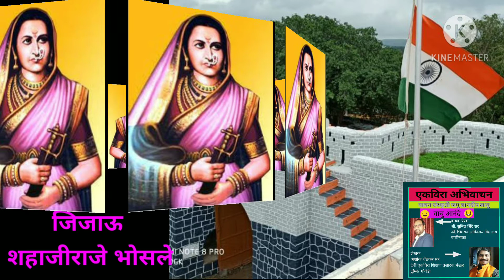एकविरा अभिवाचन कट्टा - भाग 25 राष्ट्रमाता जिजाऊ - अशोक शेंडकर